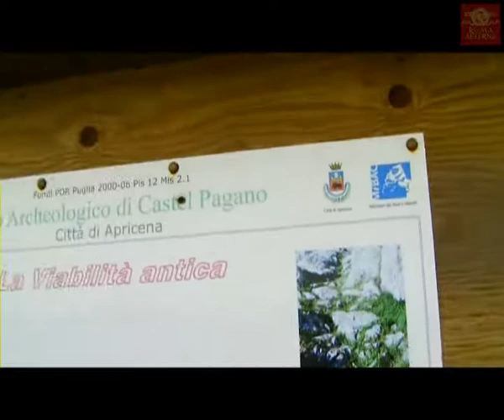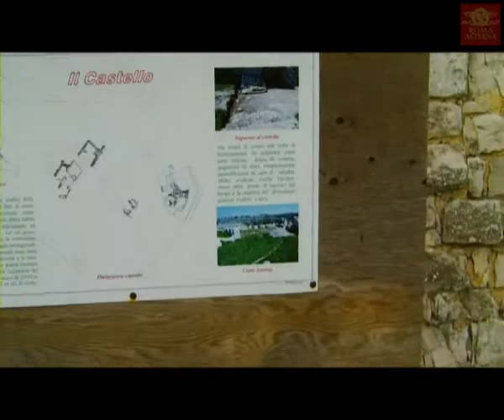Ruderi di Castel Pagano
Ruderi di un Castello situato su una delle montagne a Ovest del Promontorio del Gargano. Da questo sito si domina gran parte della Pianura della Capitanata e che regala di conseguenza una bellissima vista. Infatti dai suoi circa 545mt di altezza si controlla ogni movimento nella pianura sottostante, prima di tutto la città di Apricena.
Fu dimora di monaci eremiti e nel tempo feudatari, milizie mussulmane e briganti. Notizie più approfondite e un bel video le ho trovate sul sito " e " Per giungere in tale sito archeologico bisogna munirsi di un fuoristrada e partendo da San Marco in Lamis (Fg) bisogna percorrere per circa 12 km la strada per Sannicandro Garganico. Dopo tale percorrenza svoltate a Sn quando troverete un cartello che indica la masseria "Sabatino". La strada sarà più stretta ma asfaltata. Dopo circa 2km e 1/2 ci si trova avanti un incrocio a T. Qui si svolterà a Dx. Subito dopo ci sarà una svolta a Sn dove termina l'asfalto e finalmente delle indicazioni per il sito archeologico. Fatto ancora 1 altro km, vedrete improvvisamente il castello con la sua mulattiera che si inerpica e che danno nell'insieme per chi giunge la prima volta, uno spettacolo cinematografico.
Il castello è stato ber ristrutturato e furono aggiunti cartelli con foto e la sua storia. Ma come tutte le cose in Italia, lì ora è tutto abbandonato. Tra il vento impetuoso e il vandalismo che contraddistingue i nostri simili, cartelli e paletti sono a terra, escluso il castello che è in muratura. Nessuna manutenzione. Eppure nonostante tutto questi ruderi potrebbero essere attualmente la location di uno di quei film di saghe che vanno alla maggiore.
Se siete estremamente fortunati nelle condizioni meteorologiche con tempo limpido e specialmente terso, lo spettacolo alla vista è estremamente appagante.
Ultima mia visita il 27/12/2016.
P.S.
Dopo la visita di questo video sono ritornato varie volte su questo sito.
Ho così potuto scoprire un altro itinerario molto più affascinante.
Il punto di partenza questa volta è la città di Apricena.
Prendere la strada per Sannicandro Garganico.
Percorsi circa 3-4 km, circa 200 metri prima di raggiungere il poligono Cavatappi, c'è sulla destra una strada all'inizio asfaltata con un cartello "Samam Servizi Cooperativa Sociale".
C'è una barriera con paletti che potete spostare momentaneamente per entrare ma subito richiudere.
Sono paletti con filo spinato che permettono il passaggio di veicoli e che devono essere richiusi per non far scappare gli animali da pascolo. Ne troveremo nel tragitto alcuni.
Dopo un 150 metri l'asfalto finisce e si inizia a salire. Il paesaggio diventa improvvisamente incantevole e selvaggio. Si deve percorrere con un fuoristrada. Penso che il percorso sia di circa 15 km di sterrato e in alcuni punti un po' malandato. Ci sono dei cartelli che indicano il Castello durante il percorso. Approfittate a vedere l'area di sosta " Croce del III° Millennio" dove potete ammirare una una grande croce in metallo e un altare all'aperto con vista sulla pianura sottostante. Sempre in questa area ci sono dei giochi per i più piccoli.
Questa strada si congiungerà al termine a quella proveniente dallo stradone che invece viene dalla strada San Marco in Lamis-Sannicandro Garganico.
Tra le due preferisco nettamente quella presa all'altezza di Samam Servizi.
Troverete molte mie foto su Google Maps, località CastelPagano.